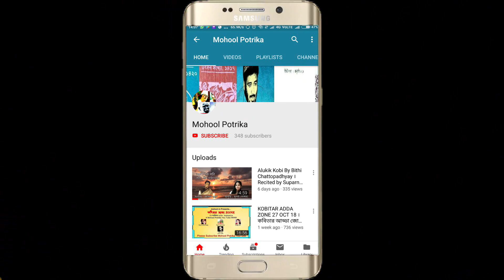ইচ্ছামতী। icchamoti by Rabindaranath Thakur। Roselina Manna Recitation। Bangla Kobita Abritti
কবিতা–ইচ্ছামতী
কবি–রবীন্দ্রনাথ ঠাকুর
আবৃত্তি–রোজেলীনা মান্না

we are thankful to pexels.com, pixabay.com,  unsplash.com and individual owner of  photos and clips for supporting our child artist .